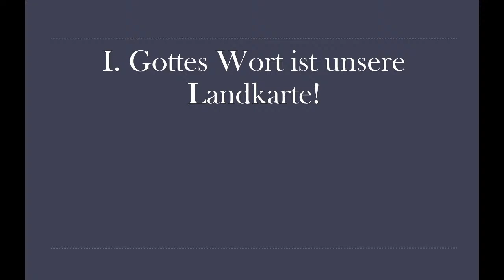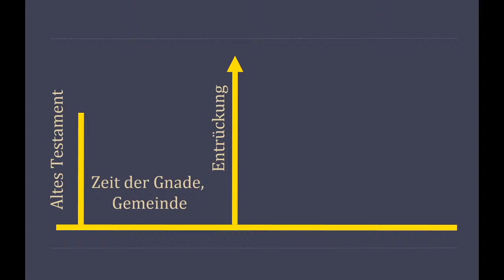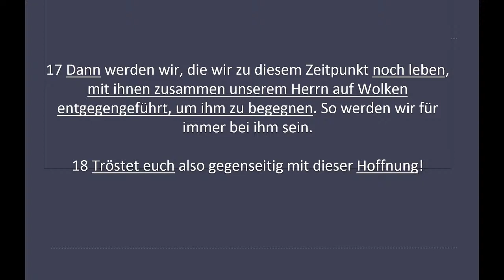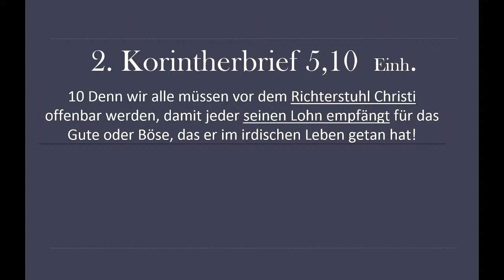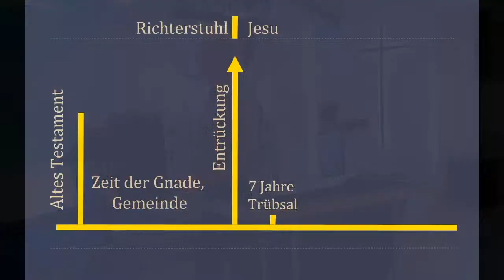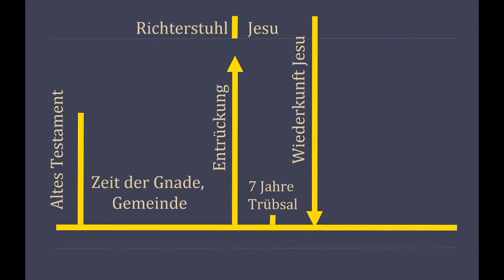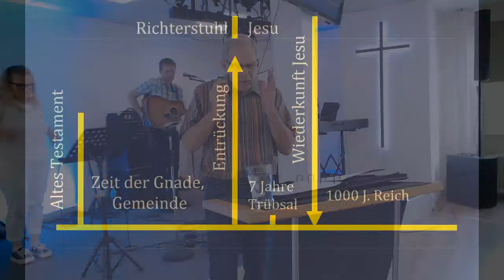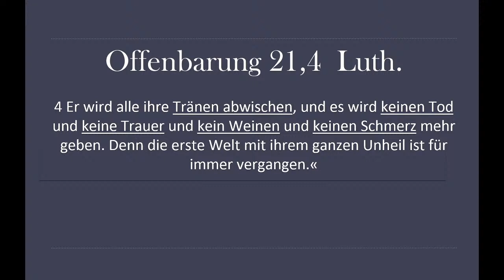Life unlimited Predigt 28. Juni 2020 | Endzeit: Wo sind wir?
Der Sonntagsgottesdienst ist für uns das Highlight jeder Woche. Wir kommen zusammen um Jesus zu feiern und gemeinsam zu wachsen. Wir haben immer eine starke Lobpreiszeit und ermutigende Predigt. Unser Ziel ist, dass Menschen Gott erleben und eine Entscheidung treffen ihr Leben mit ihm zu leben.

Du hast dich heute für Jesus entschieden? Wir würden es lieben deine Story zu hören:

Gerade in dieser Zeit ist es wichtig Kontakt als Kirche zu halten, falls du unter der Woche noch keine Update E-Mails von unseren Pastoren erhältst, kannst du hier deine Kontaktdaten angeben und den entsprechenden Haken setzen:

Hier findest du alle unsere aktuellen MEGA Kleingruppen, viele treffen sich derzeit online. Wir würden dich sehr ermutigen Teil einer Gruppe zu werden. Unsere Gruppen sind interessenbasiert gerne kannst du einfach Kontakt mit dem jeweiligen Kleingruppenleiter aufnehmen:

SOCIAL:

Folge uns gerne auch auf